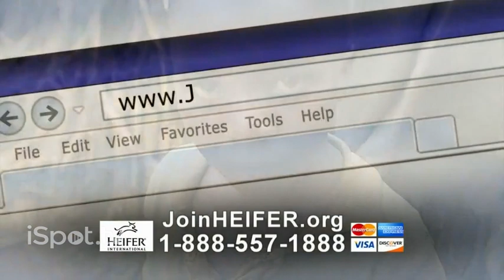heifer international commercial 2014